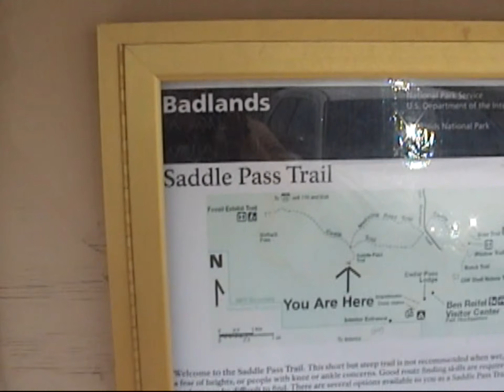Badlands National Park and Mount Rushmore, 2008 Sturgis Motorcycle Rally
Saddle Pass Trail 1:56
Wildlife 2:30
Fossil Walk Trail 3:11
An Overlook 3:57
A Pull off 5:59
Another Overlook 6:59
Mount Rushmore 9:07
Presidential Trail 18:40
Old Mount Rushmore Terrace 34:34
Evening Program at Mount Rushmore 37:15
Lighting Mount Rushmore 37:46